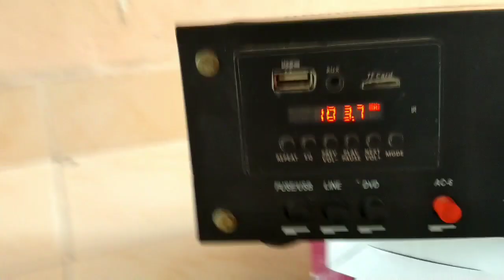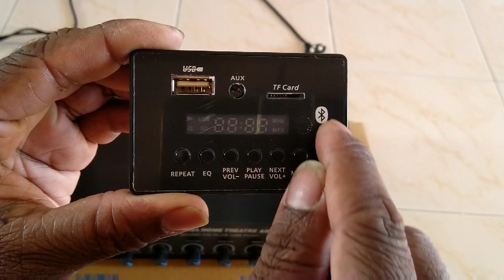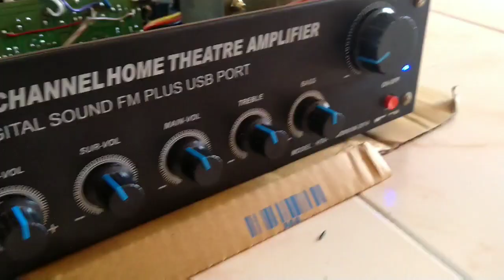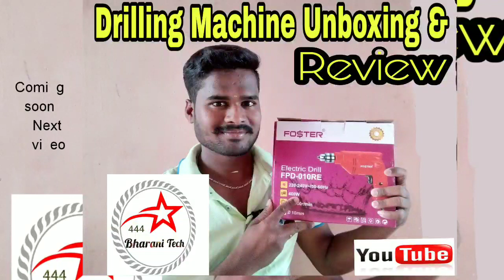5.1 Amplifier How to Change in Bluetooth Board Tamil தமிழில்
#5.1amplifier#tamil#444bharanitech#

444 Bharani Tech social websites

444 Bharani Tech videos

Thinking Different new Creativity..

தோல்வி அடைய கற்றுக்கொள் வெற்றி நம்மை தேடி வரும்